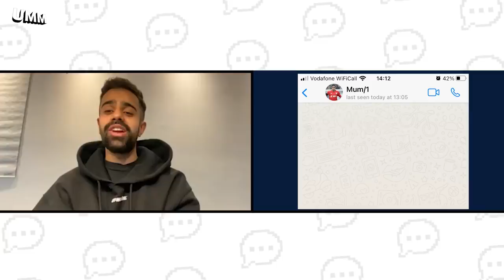"ALPHONSO DAVIES IS A NIGHTMARE IN TRAINING!" 😳| Harry Pinero meets Bayern WONDERKID Sarpreet Singh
Harry Pinero gets to know young Bayern Munich midfielder Sarpreet Singh, one of the most promising talents at the German Champions. How long does he spend on his phone? What time is his alarm set for training? And who is his most famous follower on Instagram?

This is ScreenTime, the show where UMM gets to know some of the best young ballers in the world - by seeing what their phones say about them.

UMM. Characters. Entertainment. Sport. In that order.